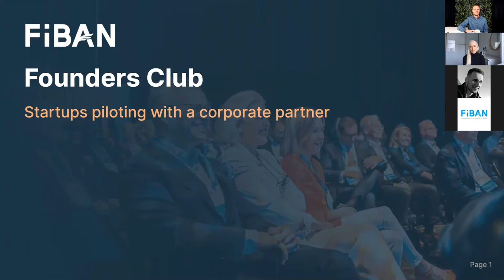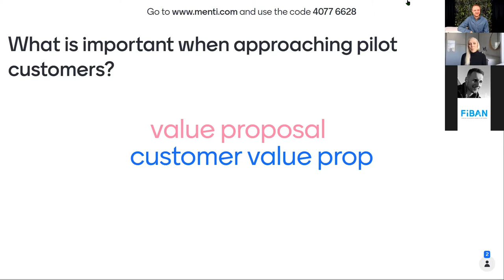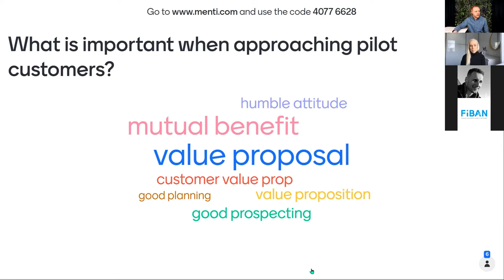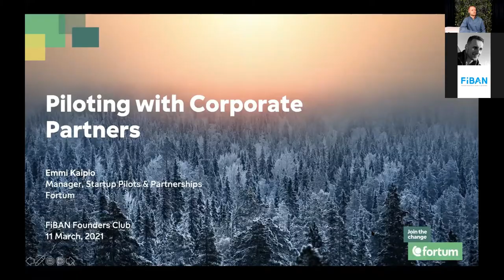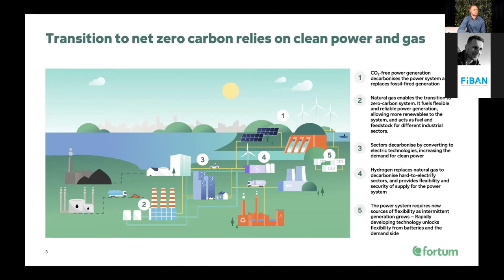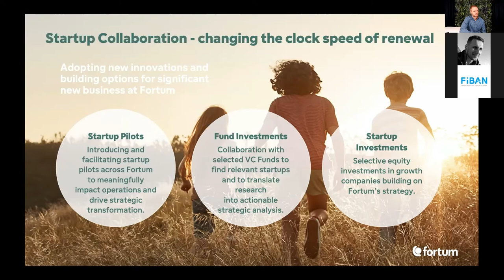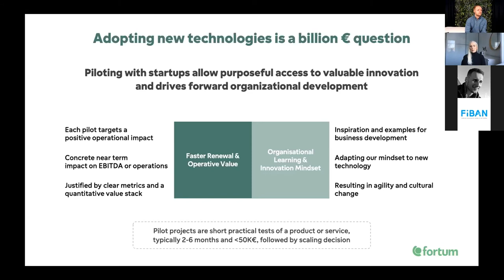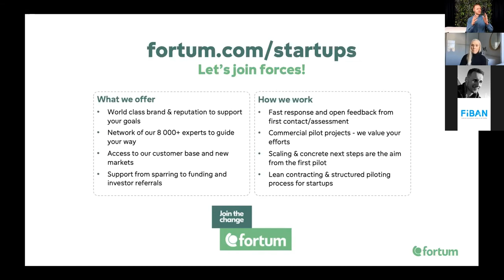FiBAN Founders Club: Startups​ piloting with a corporate partner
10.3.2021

Guest speaker: Emmi Kaipio, Startup Pilots and Partnerships Manager at Fortum

FiBAN Founders Club is a peer-to-peer knowledge and growth club for founders who have a FIBAN member as an investor in their organization. At the core of the club is to support and inspire founders in their growth journey - with the focus on successful exits. We gather founders under the same roof to share peer-knowledge and network with FiBAN partners.

During these exceptional times, all FiBAN Founders Club online events are open for anyone to join!